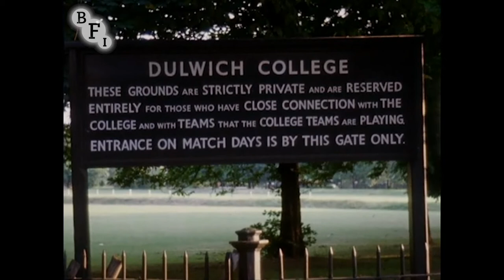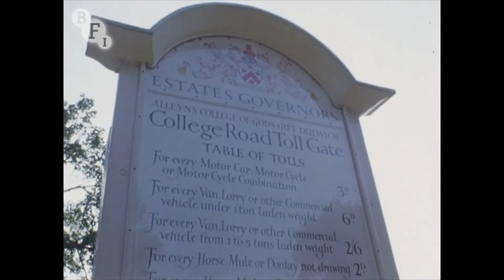Dulwich College and Village (1960) | BFI National Archive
This glorious colour film surveys the exteriors of Lambeth's Dulwich College, an independent public boys' school known for academic excellence and for being socially mixed. With its images of toll-gates and wood-panelled houses, set among grounds filled with slowly swaying trees and gentle summer colours, the film alludes to the timeless history of a highly regarded institution.